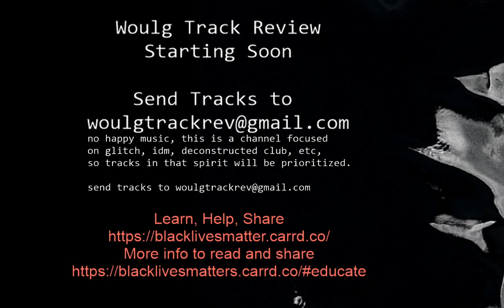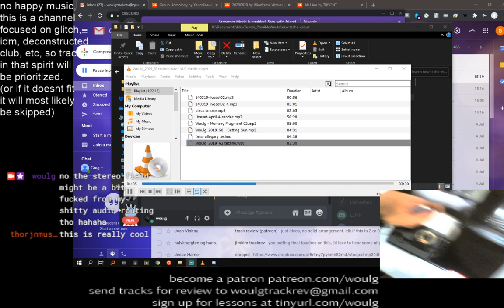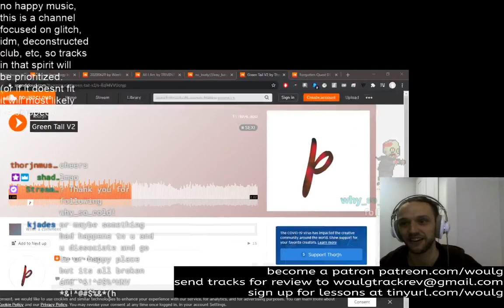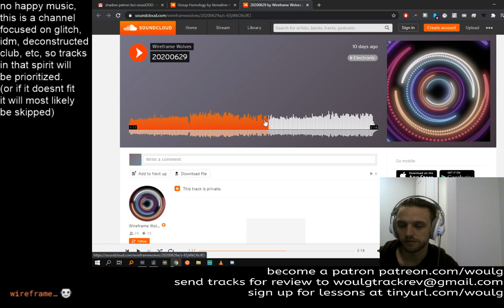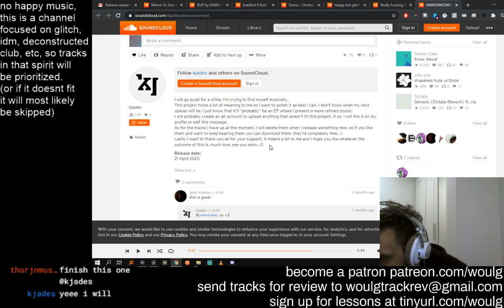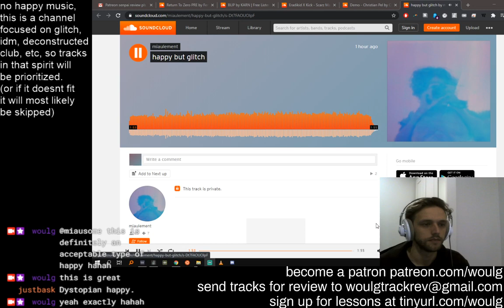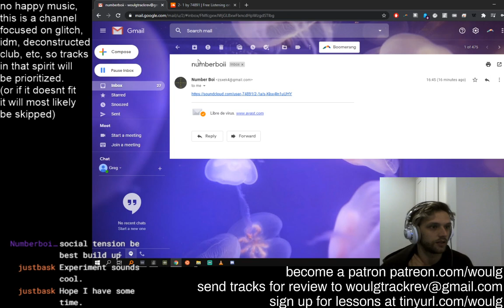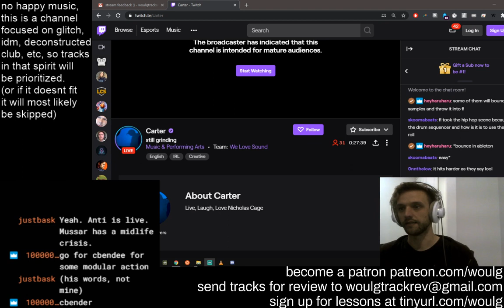Track Review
[Links]